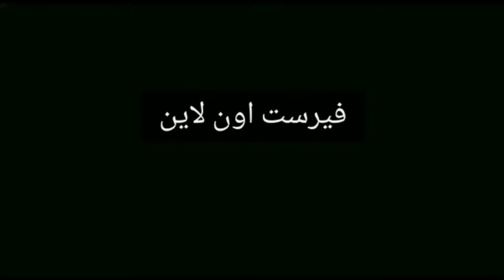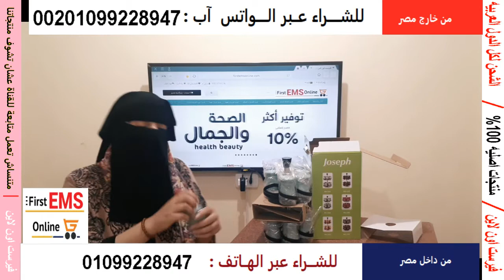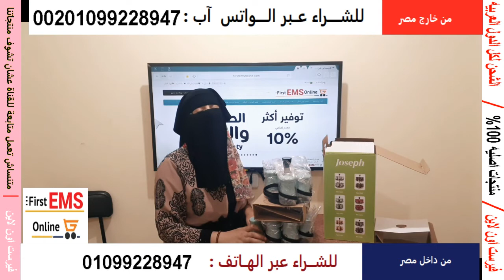حامل طقم توابل 12 قطعة للمطبخ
طقم_التوابل الشيك 12 قطعة 2 دور
إذا كنتي تريدين حقاً الإستمتاع بالطهي في المطبخ، فأنتي تعرفين مدي أهمية العثور علي زجاجة التوابل التي تحتاجي إليها . ربما تبحثي عن وسيلة للإحتفاظ بالتوابل الخاصة بك لفترة طويلة خصوصاً بأن التوابل من العناصر المعرضة للتلف بسهولة مع مرور الوقت يمكن ان يتغير لونها وهذا يؤثرعلي مذاقها بالرغم من أن جودة التوابل تقل مع مرورالوقت ، من الممكن إطال طعم ونضارة التوابل الخاصة بك من خلال الإهتمام بالتخزين
استخدمي طقم توابل 12 قطعة هيوفرعليكي و هيحافظ علي التوابل
زجاج + حامل